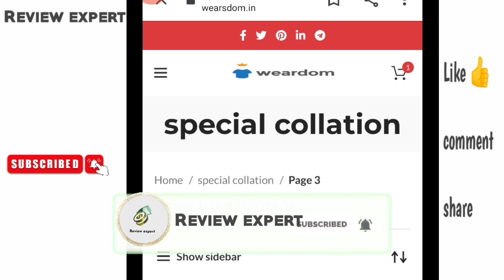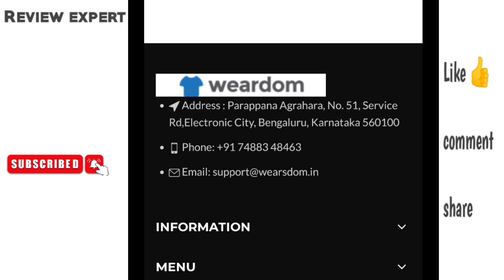Wearsdom.in review/ Wearsdom.in real or fake/ Wearsdom